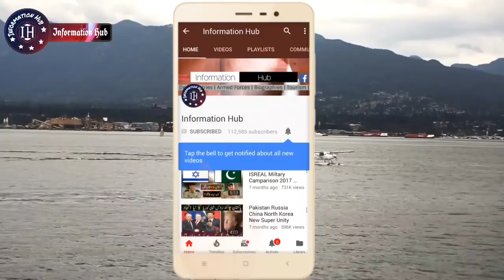US Wants Help From Pakistan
Assalam-o-Alaikum Doston,
Doston Aaj Ki Video Main Aapko Batao Ga K America Ny Pakistan Sy Madad Ki Appeal Kr Di Hai.. Agr Video Pasnd Aaye To Like Aur Share Zror Kijye Ga And Thanks for your Time and support..!